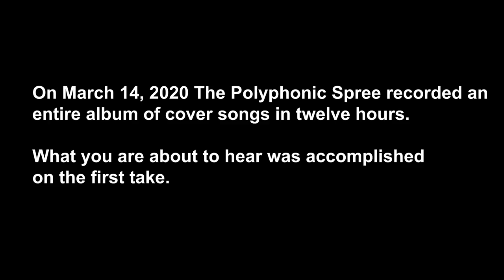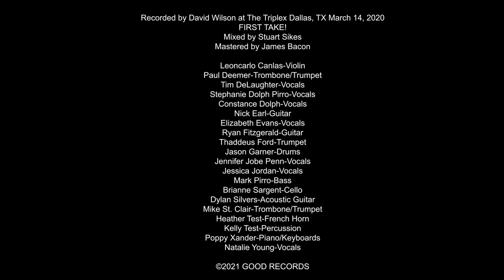The Polyphonic Spree - The Spirit of Radio (OFFICIAL MUSIC VIDEO)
From the album "Afflatus" on Good Records

Preorder your Afflatus glow-in-the-dark vinyl today!

Originally written by Neil Peart, Geddy Lee & Alex Lifeson, and performed by Rush.
Video directed by Steven Gaddis, Josh David Jordan, James Pafford
Editing and Rotoscope by Steven Gaddis

Recorded by David Wilson at The Triplex Dallas, TX March 14, 2020
On the FIRST TAKE!
Mixed by Stuart Sikes
Mastered by James Bacon

Leoncarlo Canlas-Violin
Paul Deemer-Trombone/Trumpet
Tim DeLaughter-Vocals
Stephanie Dolph Pirro-Vocals
Constance Dolph-Vocals
Nick Earl-Guitar
Elizabeth Evans-Vocals
Ryan Fitzgerald-Guitar
Thaddeus Ford-Trumpet
Jason Garner-Drums
Jennifer Jobe Penn-Vocals
Jessica Jordan-Vocals
Mark Pirro-Bass
Brianne Sargent-Cello
Dylan Silvers-Acoustic Guitar
Mike St. Clair-Trombone/Trumpet
Heather Test-French Horn
Kelly Test-Percussion
Poppy Xander-Piano/Keyboards
Natalie Young-Vocals